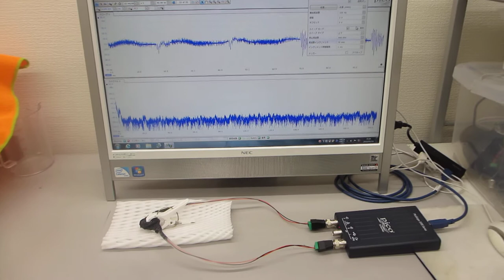超音波の音圧測定解析システムによる発振実験動画（ultrasonic-labo）